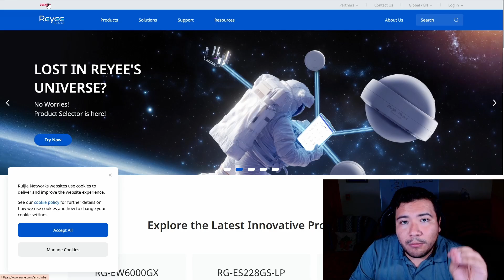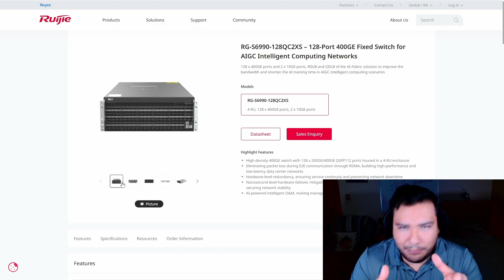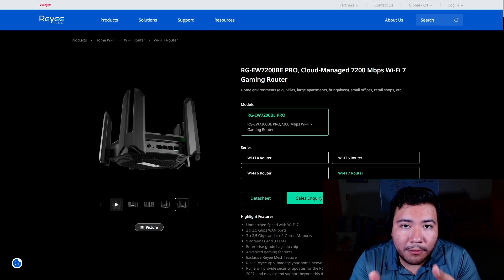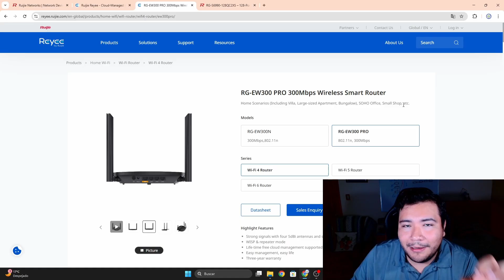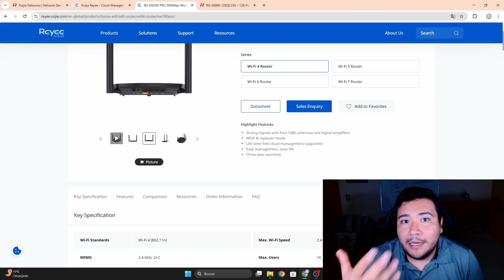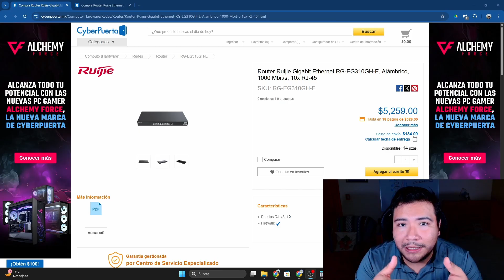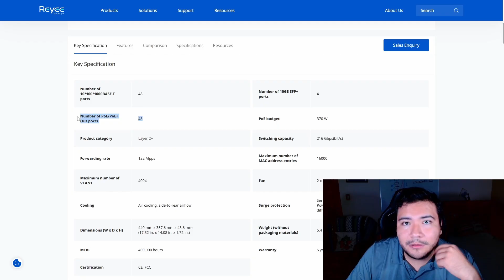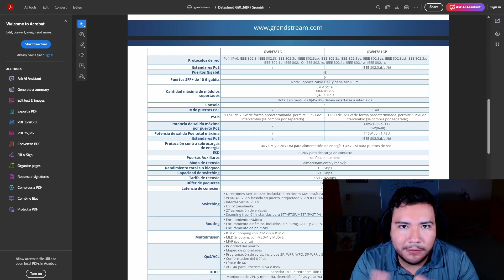Ruijie Reyee ¿Realmente es tan bueno como dicen? Aquí toda la verdad sobre la marca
Ruijie | Reyee promete rendimiento profesional a un buen precio. Pero, ¿realmente cumple? ¿Vale la pena esta marca?

En este video hablamos de Ruijie y Reyee y haremos comparación con algunos de sus productos para dar mayor contexto.

💬 Déjame tu opinión en los comentarios: ¿Te convence la marca? ¿Qué es lo más importante para ti en una red WiFi? ¡Vamos a conversar!

00:00 intro
02:31 ruijie y reyee
03:44 Ruijie
06:38 Reyee
09:57 Mitos
10:47 ¿Son baratos?
13:21 Comparación Switch
16:32 Anécdota
17:46 Final